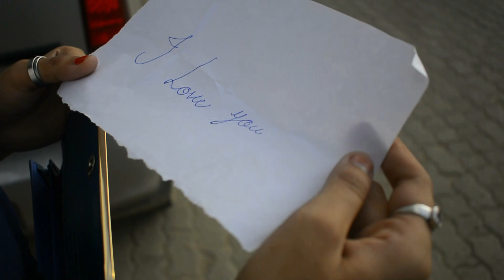TUMAKE RAKHU BUKUTE || ASSAMESE COVER VIDEO || BASTAB AND TANZIM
LaTUMAKE RAKHU DUKUTE || ASSAMESE COVER VIDEO || BASTAB NIHAR BORA AND TANZIM AHMED

🎤AUDIO CREDITS
Singer - Babon Bornil and Deeplina Deka
Lyrics - Prasanto Das
Audio Mix And Master Pinku Das At Studio RED AV

🎥VIDEO CREDITS
Cast - Bastab Nihar Bora and Tanzim Ahmed
Suppoorting Cast - Tonmoi Bora
Makup - Chinmoi Bora
Choreography - Eshsum Shah @eahsunshah8844
Cinematography - Rustom Bora and Dipankar Bora
Editing - Bastab Nihar Bora @BastabTravelFoodandCulture

💙SPECIAL THANKS
Prince Hazarik @prince_hazarika216
Seba Handique
Monuj Mriza Bora

যদি কিবা সুধিব লগা থাকে comment Box ত comment কৰি জনাব।

ধন্যবাদ